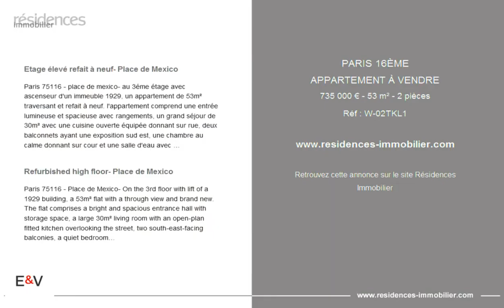PARIS 16ÈME - APPARTEMENT À VENDRE - 735 000 € - 53 m² - 2 pièces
Référence : W-02TKL1

Etage élevé  refait à neuf- Place de Mexico

Paris 75116 - place de mexico- au 3éme étage avec ascenseur d'un immeuble 1929, un appartement de 53m² traversant et refait à neuf. l'appartement comprend une entrée lumineuse et spacieuse avec rangements, un grand séjour de 30m² avec une cuisine ouverte équipée donnant sur rue, deux balconnets ayant une exposition sud est, une chambre au calme donnant sur cour et une salle d'eau avec wc. Une cave complète ce bien. Bien soumis au statut de la copropriété. 44 lots. Pas de procédure en cours. Dpe : e (297 kwh/m²/an)
ges : e (64 kgco2/m²/an)
estimation des coûts annuels d'énergie du logement: 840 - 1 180€ par an. Honoraires de transaction ttc à la charge du vendeur. Les informations sur les risques auxquels ce bien est exposé sont disponibles sur le site géorisques : www. Georisques. Gouv. Fr
ecole primaire publique decamps
college janson de sailly
situé à proximité de la place de mexico et du trocadéro, ce bien bénéficie immédiate, des commerces, de nombreux transport (l6 et l9) des ecoles et des restaurants.

Refurbished high floor- Place de Mexico

Paris 75116 - Place de Mexico- On the 3rd floor with lift of a 1929 building, a 53m² flat with a through view and brand new.
The flat comprises a bright and spacious entrance hall with storage space, a large 30m² living room with an open-plan fitted kitchen overlooking the street, two south-east-facing balconies, a quiet bedroom overlooking the courtyard and a shower room with WC.
A cellar completes this property.
Subject to co-ownership. 44 lots. No proceedings in progress.
ECD: E (297 kWh/m²/year)
GGE: E (64 kgCO2/m²/year)
Estimated annual energy costs: €840 - €1,180 per year.
Transaction fees incl. VAT payable by the seller.
DECAMPS PUBLIC SCHOOL
JANSON DE SAILLY COLLEGE
Located close to the Place de Mexico and the Trocadéro, this property benefits from immediate access to shops, transport (L6 and L9), schools and restaurants.

|3189629|